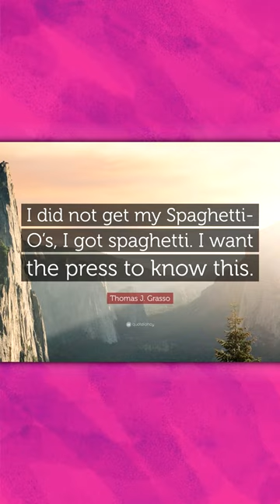No Spaghettios For Death Row Inmate